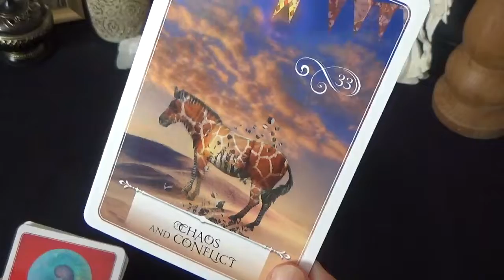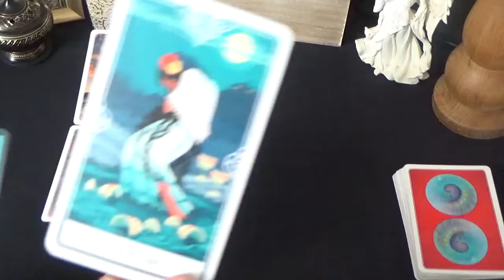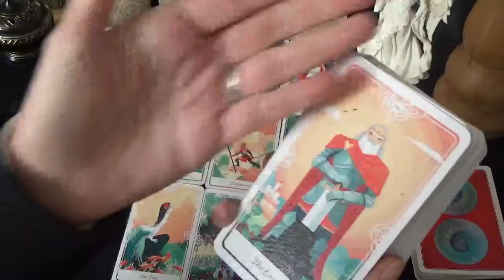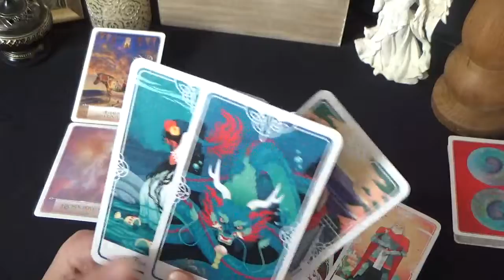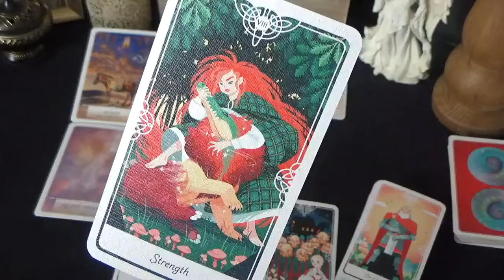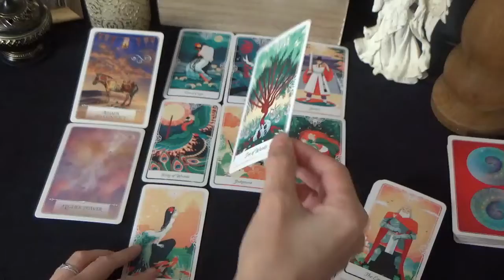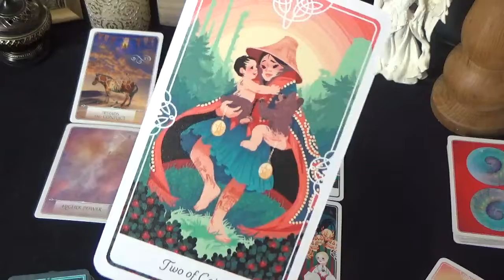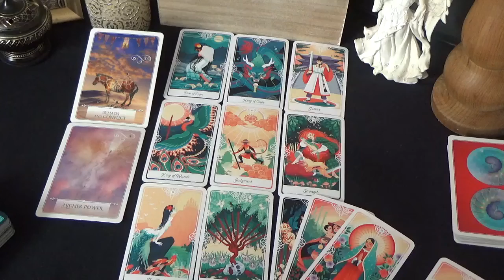Mid January Tarot Reading - Virgo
General mid month tarot reading for Virgo zodiac sign for January 2022.

Merci!
Claude xxx